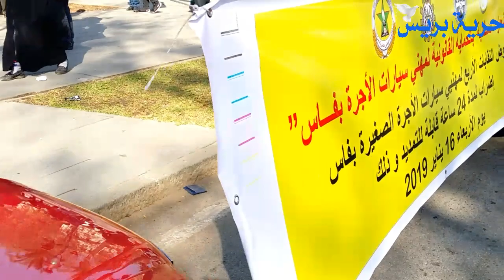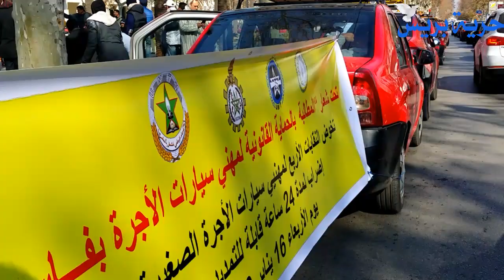فاس.. سائقو سيارات الأجرة الصغيرة يحتجون امام محمكة الإستئناف بفاس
سائقو سيارات الأجرة الصغيرة يحتجون امام محمكة الإستئناف بفاس